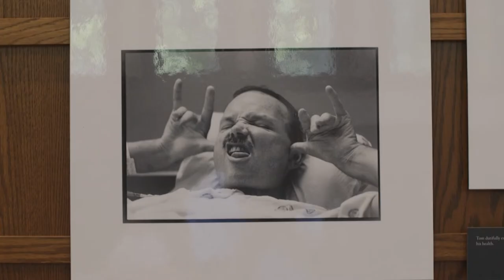The Courageous Story of Tom Fox | IU Cook Center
Wild Horse Running documents IU alumnus Tom Fox’s terminal struggle with AIDS in the late 1980s. Fox chose to educate a country terrified of this strange disease and prejudiced toward gay men.

This exhibition of 60 photographs documenting Tom Fox’s struggle with, and death from, AIDS in the late 1980s tells the story of how Fox faced his illness and death with humor, courage and a love for life, is an inspiring instance of the human condition. Notwithstanding the emotional impact of the death-bed scene, the more interesting photographs show Fox interacting with family and friends, clowning for laughs, bonding with his dogs — in short, typical human behaviors in which most people engage.

This exhibition is presented by the Kinsey Institute at Indiana University in conjunction with IU’s Cook Center for Public Arts and Humanities. It hangs in the Grand Hall of Maxwell Hall on the IU Bloomington campus.